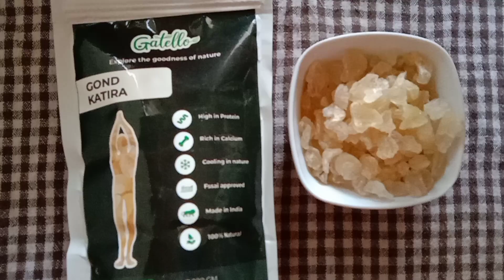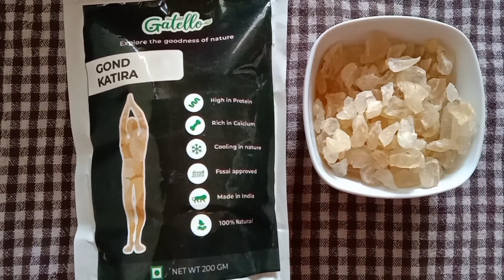Gond Katira Drink Recipe | कतीरा गोंद रेसिपी | Gond Katira With Benifits | Gond katira Milk Shake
Gond Katira Drink Recipe | Katira गोंद रेसिपी | Gond Katira With Benifits | Gond katira milk shake | Pragya's Kitchen

 Hello friends.Myself Seema meratwal and I will serve all the vegetarian Jain delicious dishes. it's very easy and fast cooking channel. I would like to share my cooking ideas by uploading videos on YouTube which can help others. To make delicious recipes. At home with self help. So the food lovers my videos then learn. Teach and enjoy food life.
Gond ka sharbat recipe with step by step – a summer cooling drink is this gond ka sharbat. The gond used here is katira gond which has cooling properties and is an edible gum. Katira gond is also known as tragacanth in english and badam pisin in south India.

My Gears :
My Katira Gond
My Tripod
My Mic
My Measurement Cups
My Bowls (Set 6)
My Glasses (Set 6)